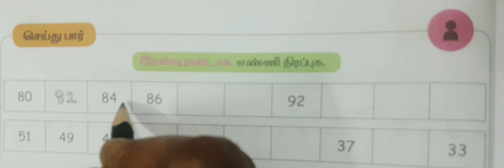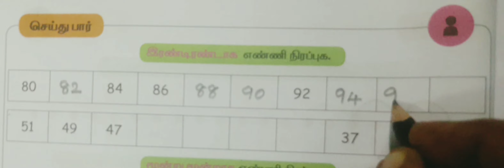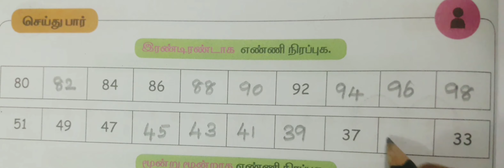முதல் வகுப்பு கணிதம் | பருவம் மூன்று | அலகு 2 - எண்கள்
2.4 தாவி எண்ணுதல்
இரண்டிரண்டாக எண்ணி நிரப்புதல்